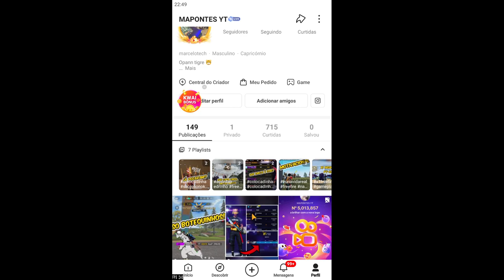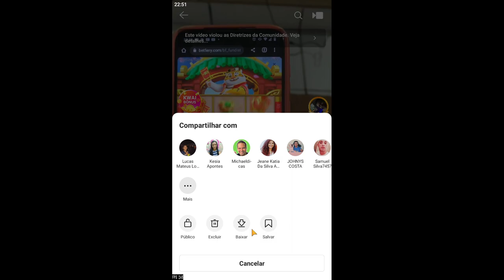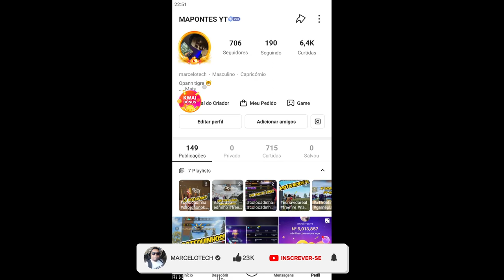COMO APAGAR VIDEOS DO KWAI EM 2023 - COMO APAGAR VIDEOS PRIVADOS DO KWAI